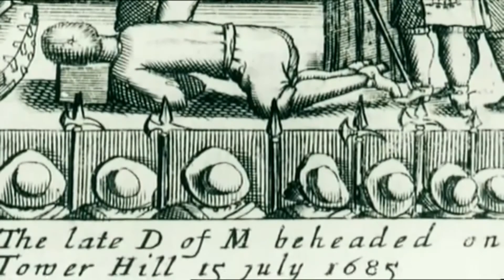Monarchy with David Starkey - The Monmouth Rebellion